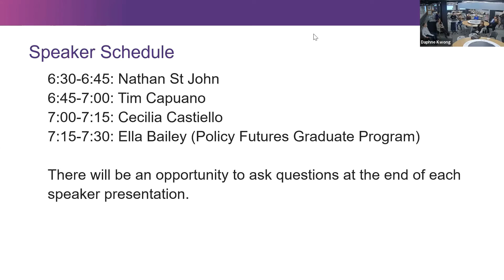Bachelor of Social Science Networking Event: Panel Discussion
UQ Bachelor of Social Science alumni discuss their experiences since graduating, demonstrating the diverse possibilities of a social science career journeys.